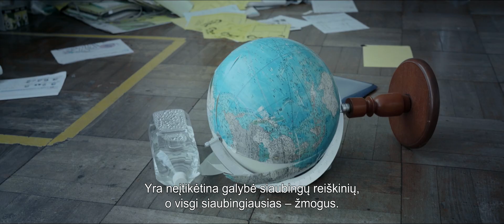Kas buvome mes (Who We Were) I KINO PAVASARIS 2022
Kaip mes atrodysime ateities kartoms istoriniame kontekste? Norėdamas apžvelgti dabartinę pasaulio būklę, Marcas Bauderis kartu su žymiais šiuolaikiniais mąstytojais ir mokslininkais leidžiasi tyrinėti neįtikėtinų žmogaus smegenų galimybių, pasaulinio ekonomikos forumo, kolonizacijos pasekmių ir roboto jausmų. Įkvepiantis žvilgsnis į mūsų pasaulį siunčia viltingą žinią: patys galime nulemti, kas esame, jei suprasime, kaip mes susiję, kas tarp mūsų bendro ir kokia yra „mes" prasmė.